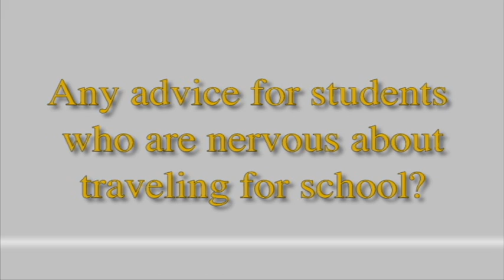Out of State Student Experience - Robin Porucznik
Robin Porucznik comes to Randolph-Macon from Larchmont, NY. Living a little over 6 hours away, listen to the reasons why Robin chose to go out of state for college and why she ultimately chose R-MC!